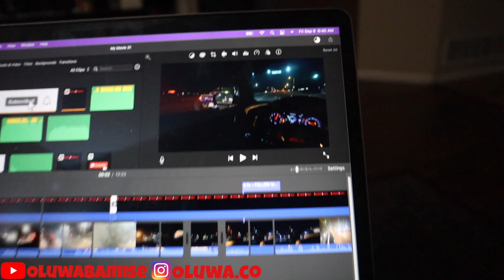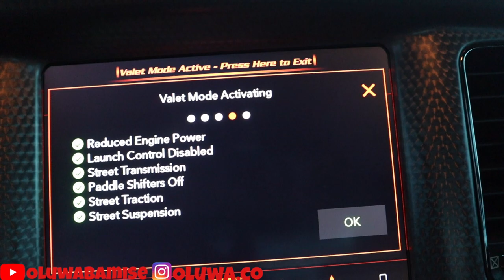I ADDED A RED HELLCAT REFLECTIVE WRAP LOGO ON MY HELLCAT❤️‍🔥🐈‍⬛⚡️